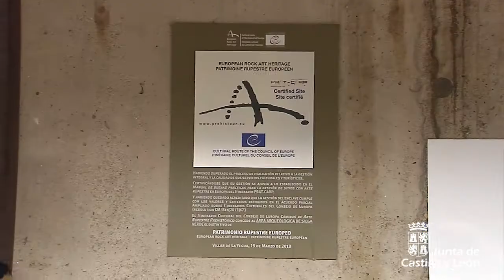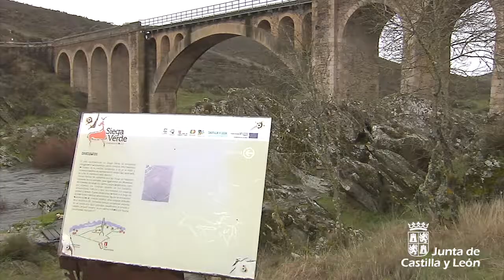Siega Verde, primer yacimiento en España que recibe el distintivo de "Patrimonio Rupestre Europeo"